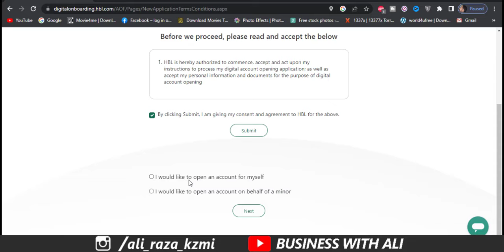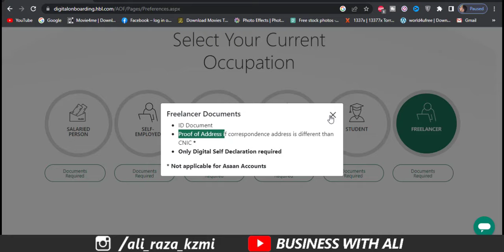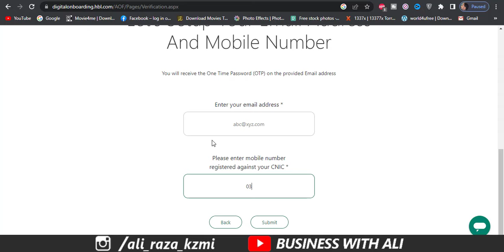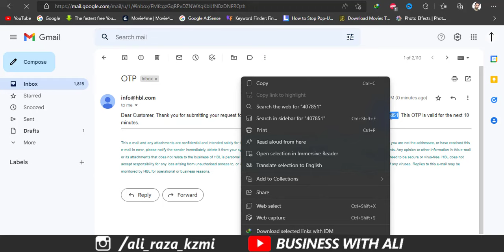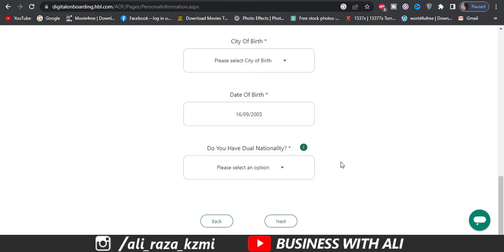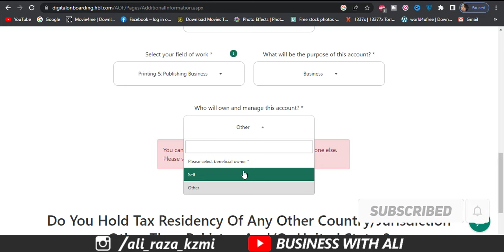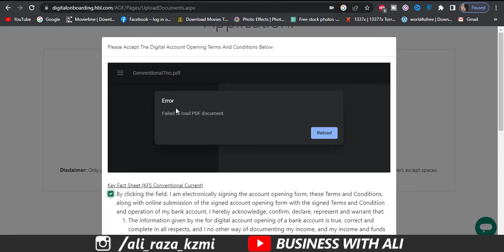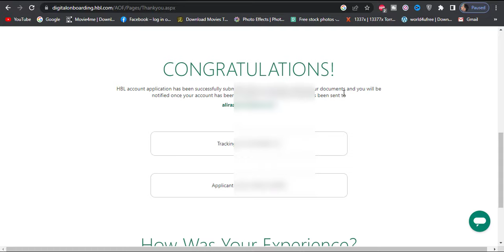How to create HBL Account Online - HBL Online Account Opening in 2022 - HBL Freelancer Account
How To Open Bank Account in Pakistan - AB NO MORE BRANCH KA CHAKKAR

Assalam O Alaikum Friends! This video is about a HBL Bank account opening in Pakistan. Many friends faced an issue with Income proof when they wanted to open a Bank account. I also faced this issue when trying to open a bank account.  So digitally bank policy has provided users with a facility by which they can create bank accounts online. So in this series, we will create Different online bank accounts.